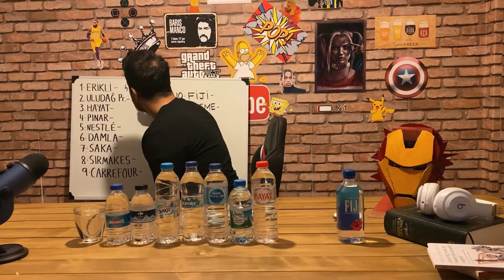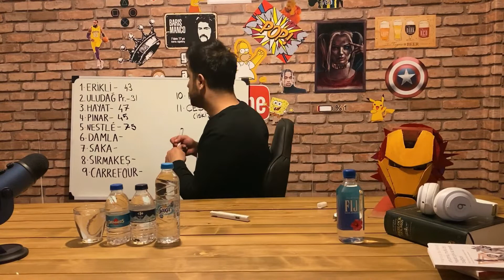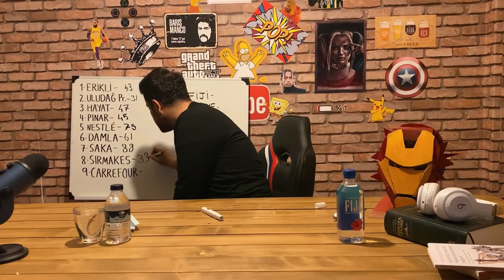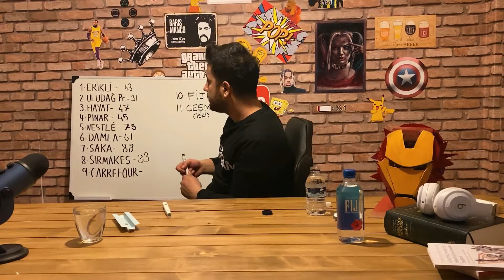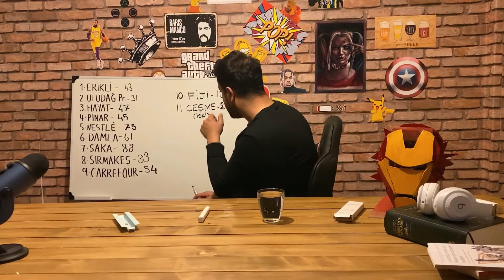ICTIGIMIZ SULAR NE KADAR TEMIZ ?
Merhaba arkadaslar bu videoda para verip aldığımız ve sürekli ulastigimiz suların ne kadar saglıklı olup olmadigini bi test sonucunda öğrendim çok  güvendiğimiz markalar biraz korkuttu sizde merak ediyorsanız videoyu izleyin.

Iyi seyirler.

Diğer videolarımda göz atin.